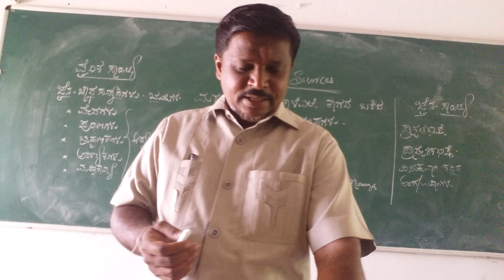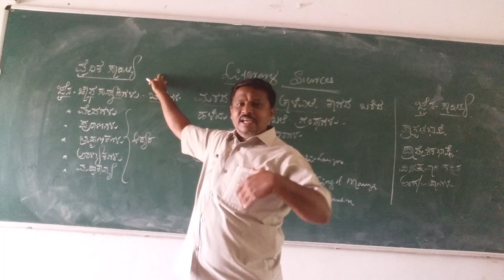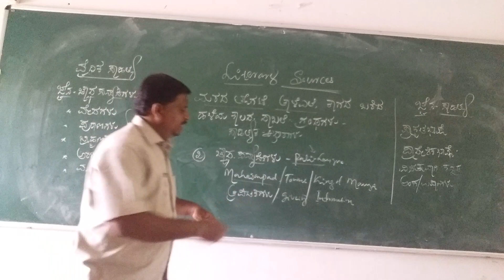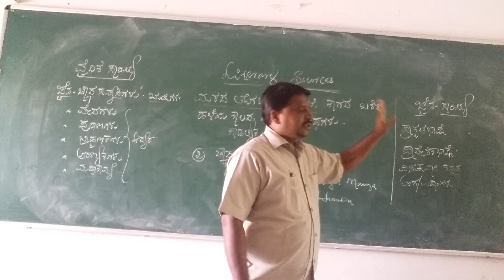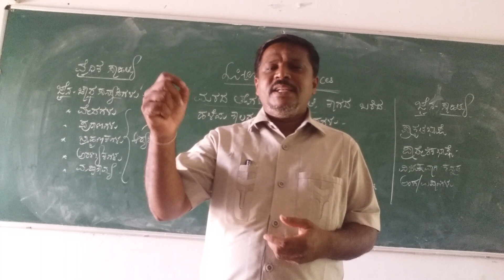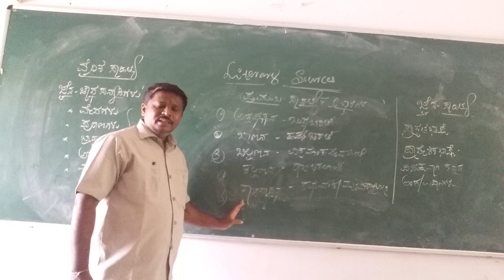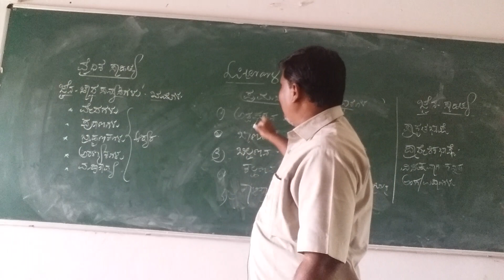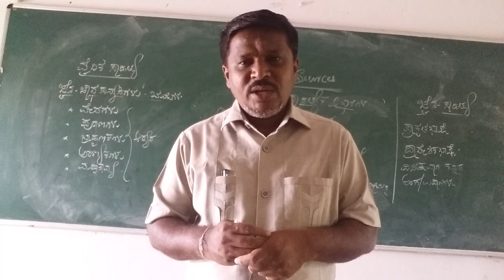L4 Prof A L Kadakol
-LITERARY SOURCES